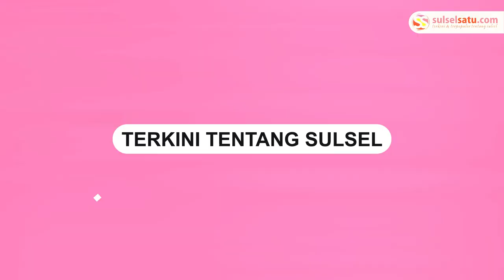Kepala Pelaksana BPBD Kota Makassar Beri Ucapan Selamat HUT Sulselsatu.com ke-5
Video terkini dan terbaru..